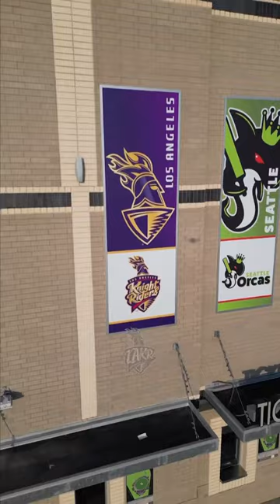Martin Guptill's first day in Training 🔥 | LAKR | MLC23